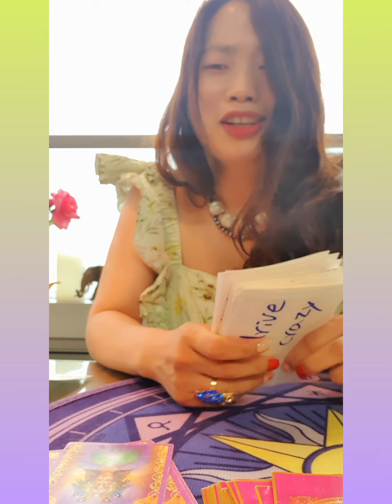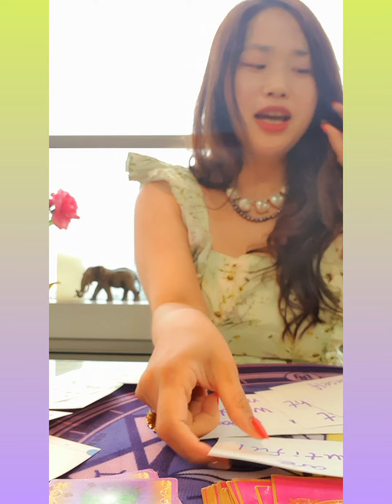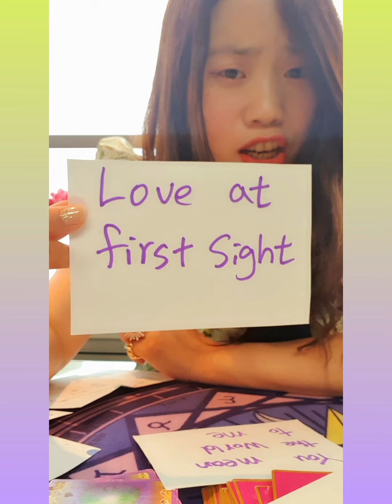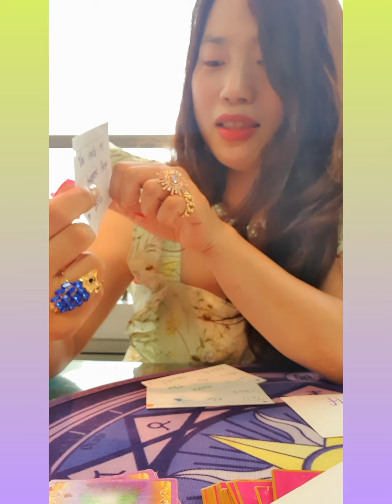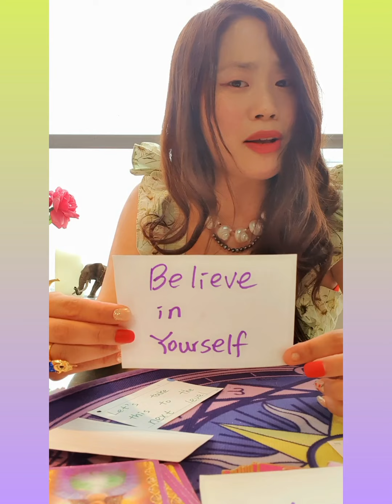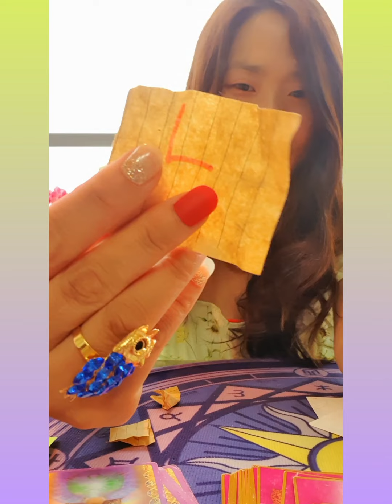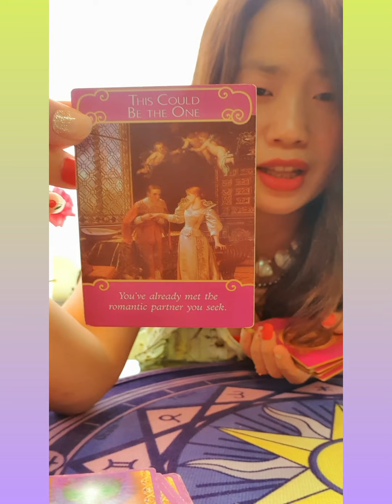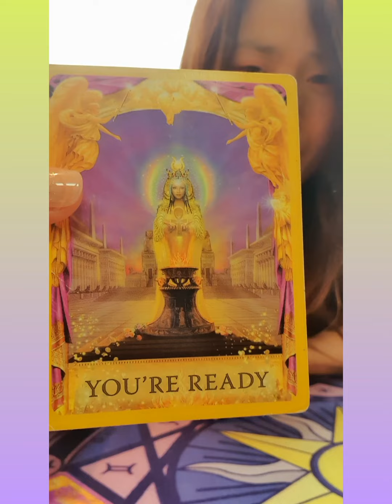CAPRICORN ♑They think" You are out of my League"😍😍(Soulmate Initials +Zodiacs)💟💌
Hello my Capricorn friends 😀

Oh I am so forgetful...I forgot to open this Reading...even though I uploaded it on Monday..
My Bad..🙄😂

Hope you enjoy the Reading and have a wonderful day and night..

Nahee from S.Korea🙃